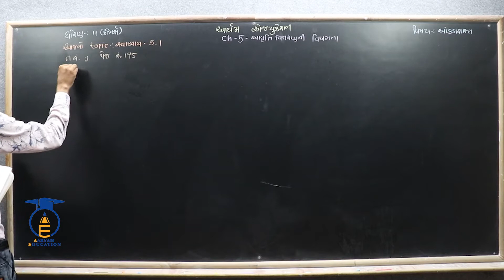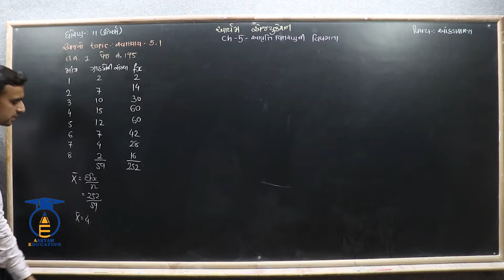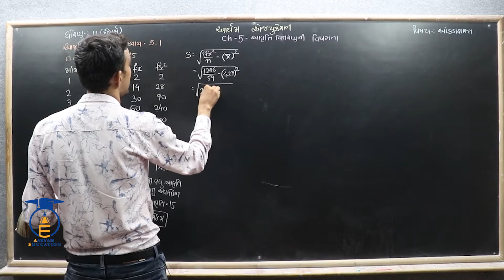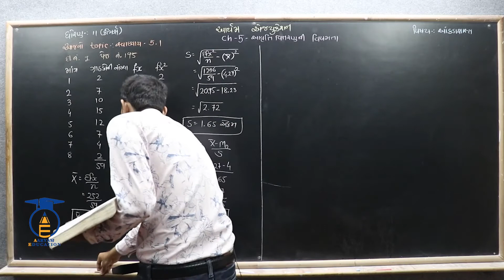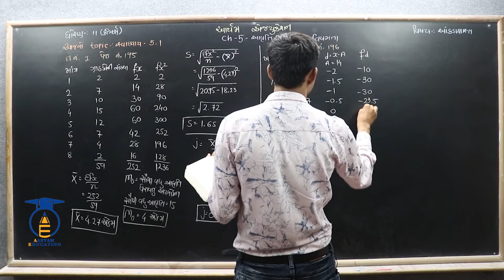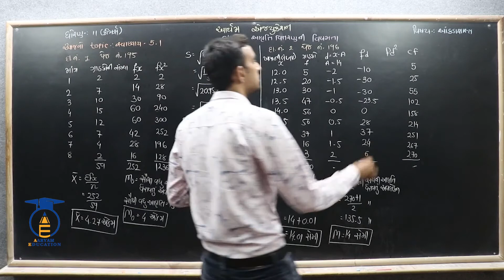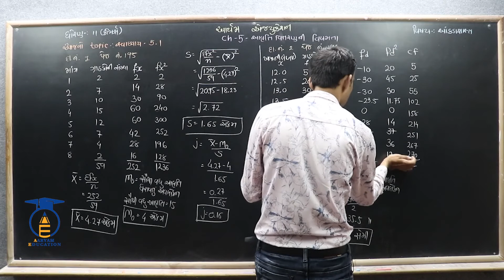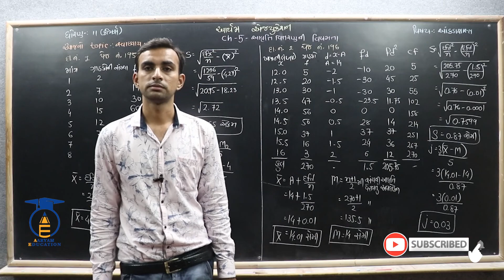STD 11 || STAT || Ch 5 Part 4 || સ્વાધ્યાય 5.1 ના દાખલા નં - 1,2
નમસ્તે,

વિદ્યાર્થીમિત્રો...

SUBJECT = STATISTICS  ( આંકડાશાસ્ત્ર )
CHAPTER = 5  આવૃત્તિ વિતરણની વિષમતાના.